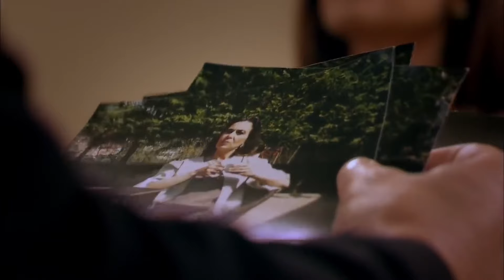The Tulip Age Episode 62 | Urdu Dubbed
The Tulip Age Episode 63 | Urdu Dubbed

Toprak is surprised by Yeşim's strange behavior and wants to help her, but Yeşim does not accept.

Original Name: Lale Devri
Production: Avşar Film
Genre: Dram
Directed by: Murat Düzgünoğlu